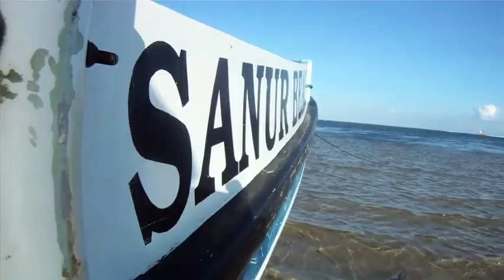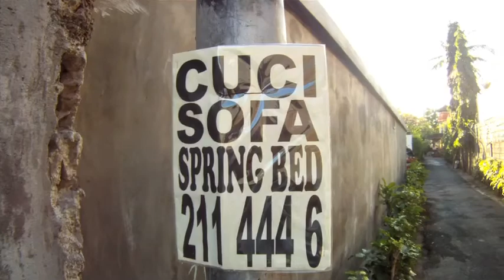Some Sanur Sights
A short walk around the south side of Sanur, Bali with my GoPro HD.